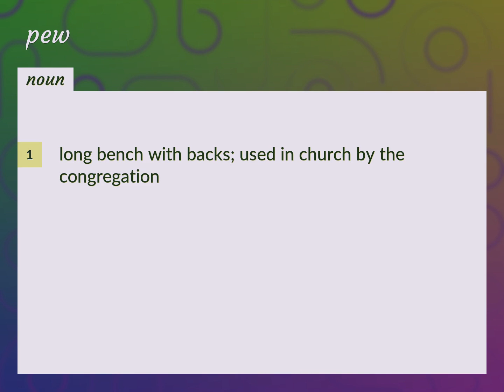Pew | meaning of Pew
What is PEW meaning?